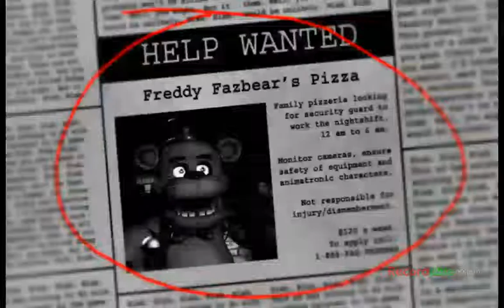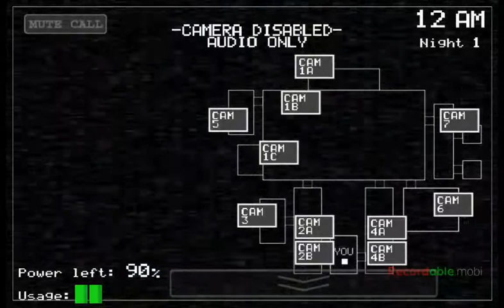Five Nights At Freddys- we almost did it!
4 am and the power goes out. :/ hope you guys enjoy ^.^